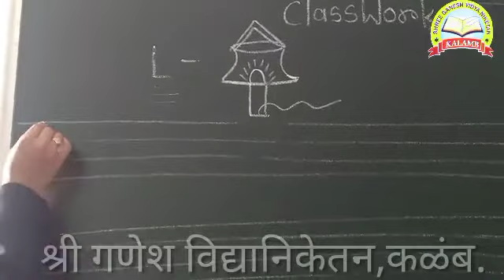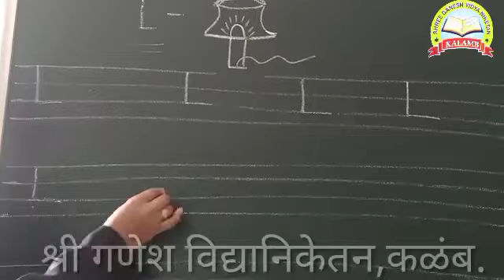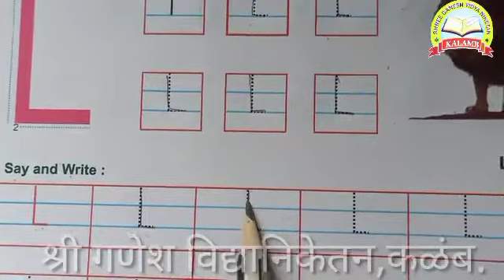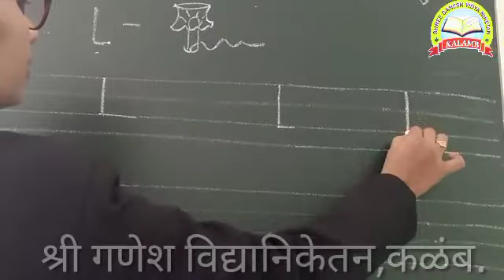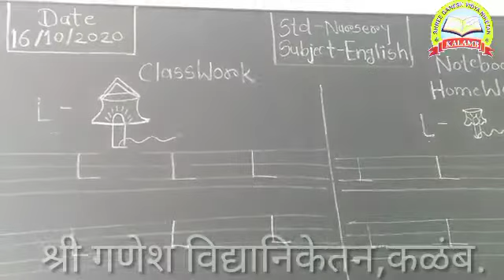L for Lamp Std- Nursery Sub-English Shri Ganesh Vidyaniketan, Kalamb. 17/10/2020